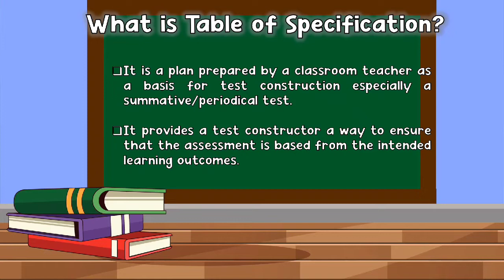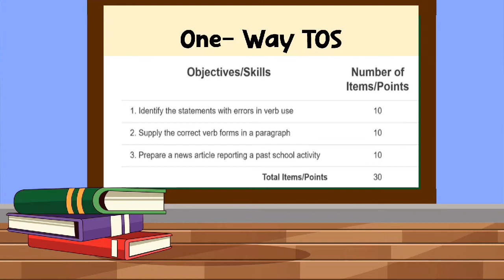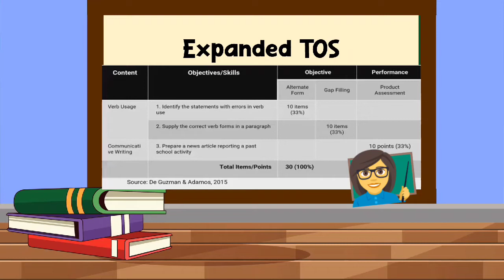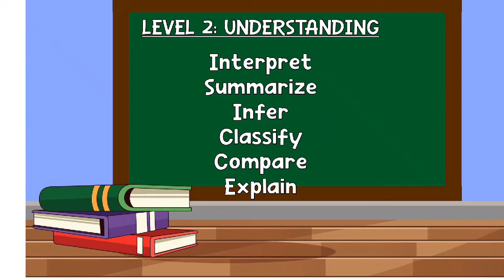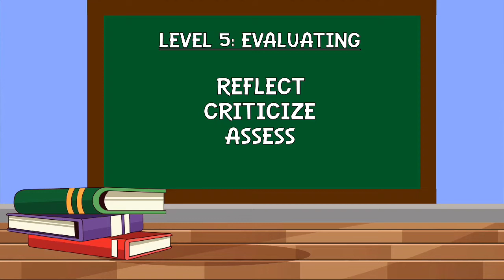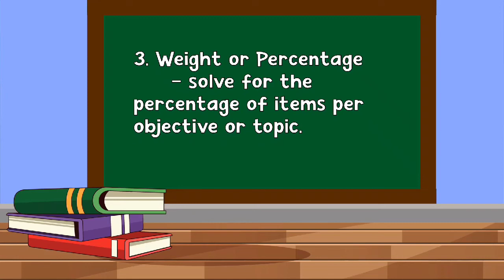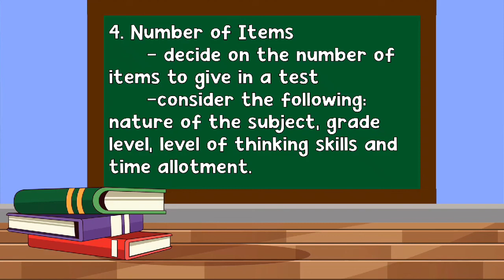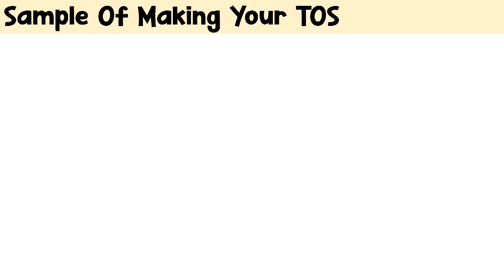Paano ang paggawa ng Table of Specification?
softcopy available🤗